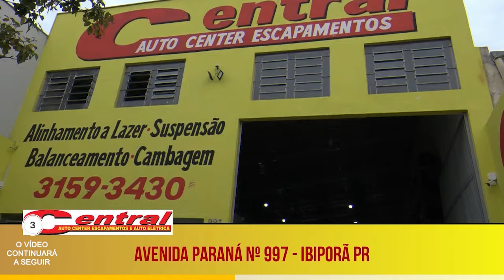MULHER COM MP FOI ENCAMINHADA VS ƉƦ0Ɡ4$ NO JD SAN RAFAEL EM IBIPORÃ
JEFFERSON PINHEIRO TV

ENTREVISTA CABO LUJETE  (30º.BPM – 3ª. CIA - IBIPORÃ)

 REPORTAGEM / IMAGENS JEFFERSON PINHEIRO

Bem-vindo ao canal onde o mistério encontra a verdade! Aqui, você vai explorar casos reais que chocaram e emocionaram. 🚔

Nosso canal é dedicado a revelar os detalhes mais inesperados de acidentes impactantes, crimes misteriosos, roubos audaciosos e detalhes de casos que deixam qualquer um de boca aberta. Cada vídeo é uma jornada profunda pelos bastidores das investigações, o trabalho incansável dos policiais para desvendar a verdade, prendendo e trazendo justiça.

Os atendimentos dos socorristas, nas ocorrências de urgência e emergência, sempre salvando vidas das pessoas naqueles momentos de dificuldades.

Os bombeiros dedicando suas vidas para combater incêndios de residência, empresa e até ambientais.

Prepare-se para ser transportado para cenas de crime, operações policiais e histórias emocionantes que vão te prender do começo ao fim. 🔍

Não perca nenhum detalhe dos casos mais intrigantes e compartilhe essa experiência com seus amigos e familiares. A justiça não pode esperar, e aqui você acompanha tudo em primeira mão! 🔔👥